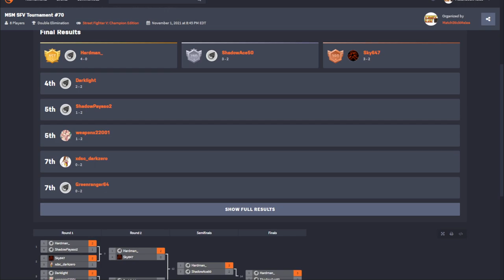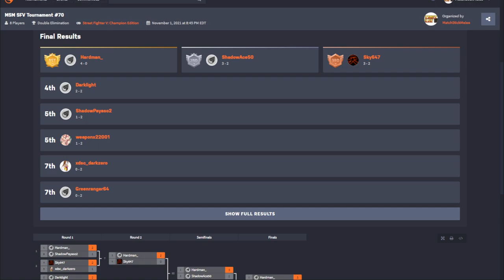SFV Online Weekly #70 ☆Time Stamped☆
00:00 Intro
4:30 HARDMAN (Kolin) vs ShadowPayaso (Claw)
16:05 Sky647 (Gill) vs DarkZeroOmega (Claw)
28:30 ShadowAce (Ed) vs DarklightJG (Chun)
36:55 Sky647 (Gill) vs HARDMAN (Kolin)
46:05 Sky647 (Necalli) vs ZeroKnight00 (Cody)
53:50 Winners Final
1:10:05 Losers Semi Final
1:20:15 Losers Final
1:45:20 Grand Final